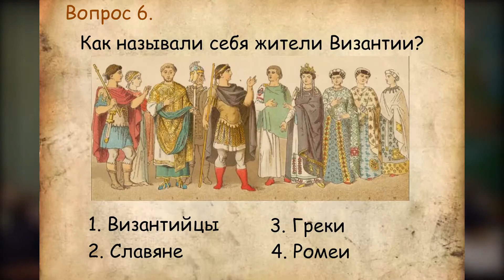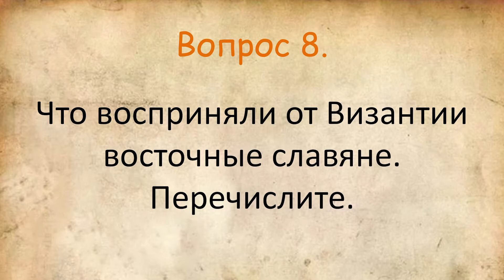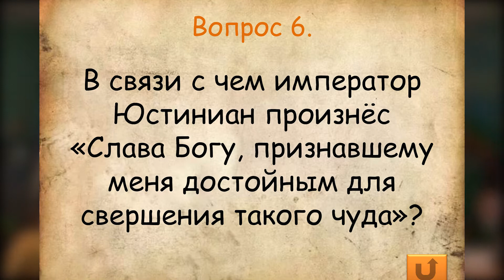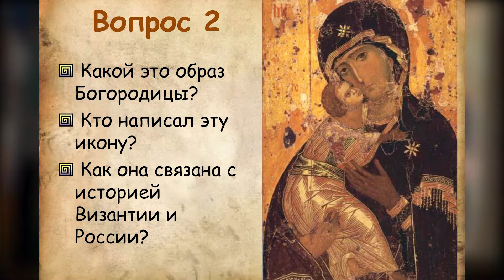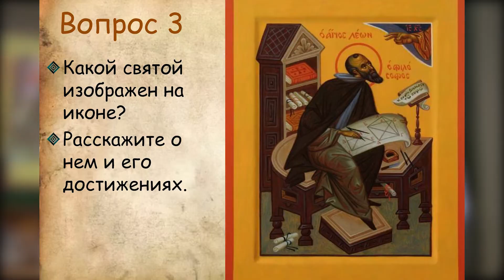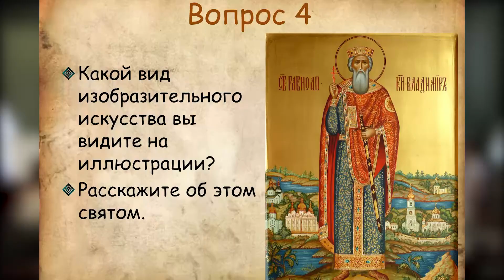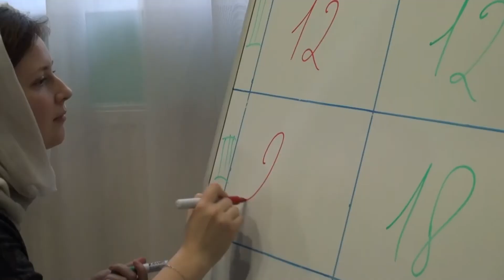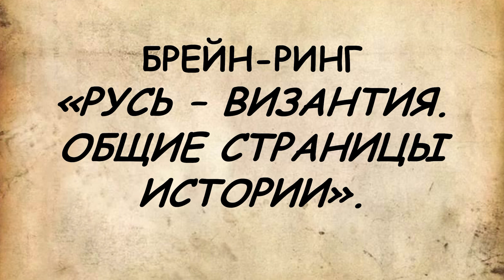"Русь - Византия.Общие страницы истории" (брейн-ринг) - гимназия им.Митрополита Платона (Левшина)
Брейн-ринг. "Русь-Византия.Общие страницы истории.Посвящен дню независимости Греции...В гимназии имени митрополита Платона (Левшина) прошел брейн-ринг,в котором участвовали учащиеся  (команды "София" и "Аксиос") и отвечали на вопросы по страницам истории Руси и Византии...Продолжение следует